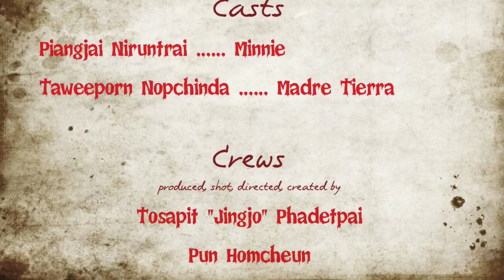Jingjo - Madre Tierra [Exclusive Sneak Peeks]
Exclusive Sneak Peeks Of Our Film For All Casts & Crews.

Thank You For The Superb Works And We'll Cross Our Fingers Hoping The Complete One Works!

ปากจะไม่ตรงนะ เพราะยูทูปเห่ย และโปรแกรมตัดต่อทำพิษ รอไฟนอลคัทก่อนเห้อออออ